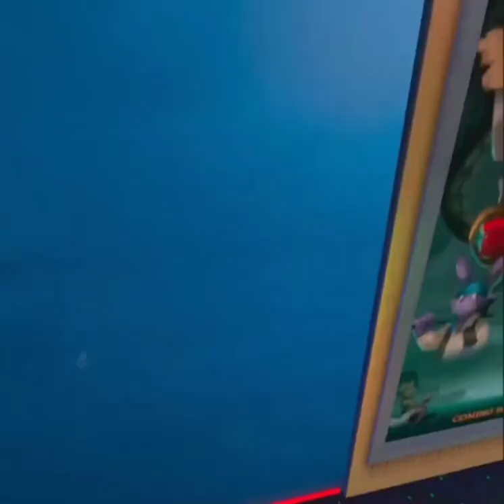[Minecraft Batim] Daycare For Hire S1 E 11: Precious Lunah